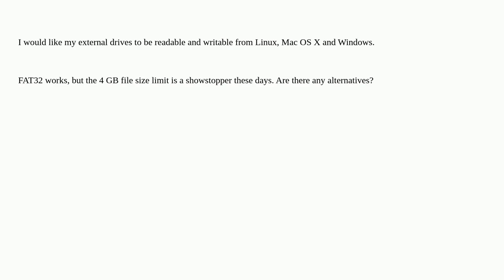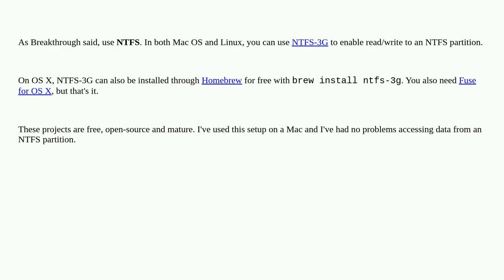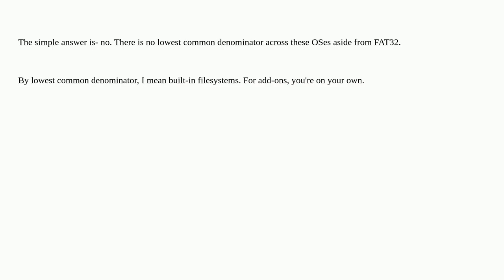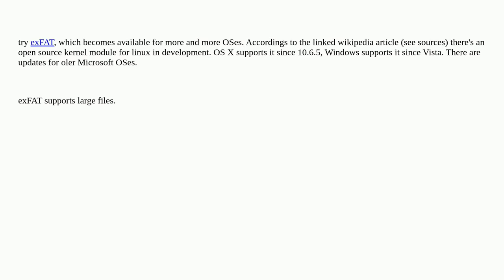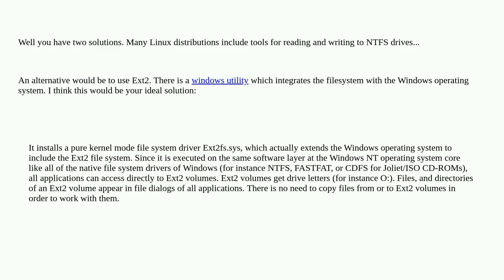Cross-platform file system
A special thanks goes out to the community

  cross-platform linux filesystems mac storage